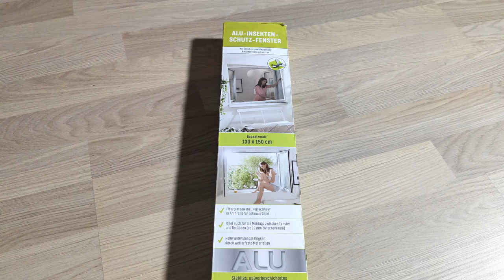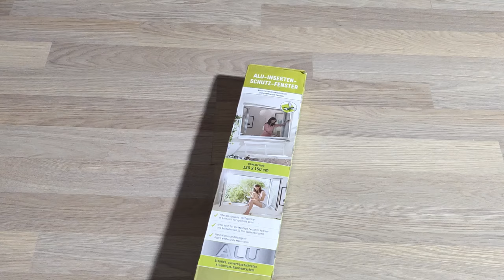Alu-Insektenschutz-Fenster Montage / Fliegengitter ohne Bohren anbringen (Anleitung)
Hier zeige ich wie man ein Alu-Insektenschutz-Fenster (Fliegengitter) aufbaut und anbringt. Schritt für Schritt erklärt. Mein Alu-Fliegengitter stammt vom Discounter (Lidl). Der hier gezeigte Zusammenbau lässt sich aber auch auf andere Fliegengitter übertragen, denn das Grundprinzip ist normalerweise immer das Gleiche.

Themen in diesem Video:

00:00 Einleitung
00:21 Fenster messen
00:48 Alu-Profile kürzen
01:38 Einhängewinkel anpassen
02:29 Dichtungsbürste einziehen
03:00 Eckverbinder
03:48 Alu-Profile verbinden
04:25 Klemmleisten kürzen
04:41 Fliegengitter-Gewebe befestigen
05:25 Gewebe kürzen
05:42 Rahmen im Fenster einhängen